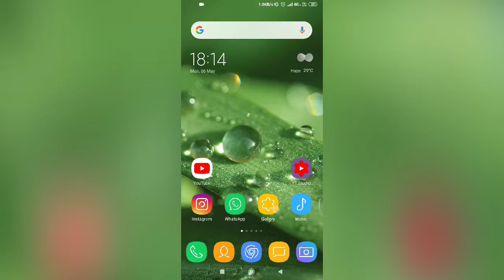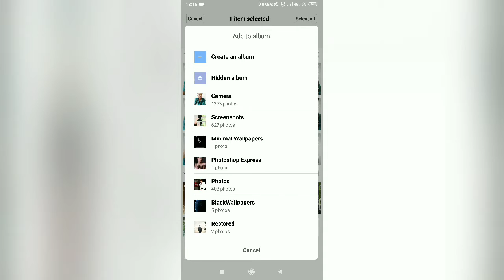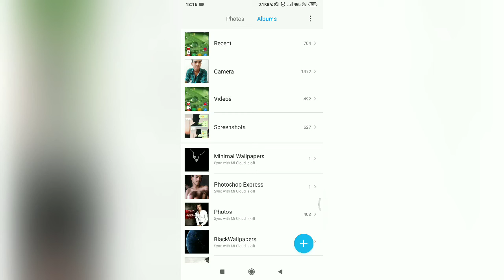How to hide Images and Videos in Xiaomi Redmi Phones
In this video I have told about how you can hide your photos or videos in gallery in any mi smartphone without using 3rd party application.